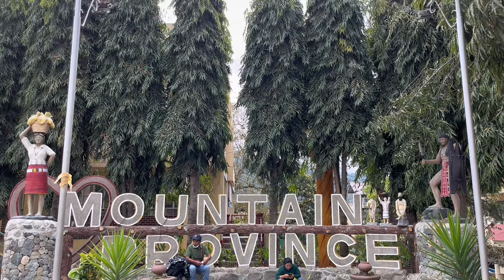BONTOC Walking Tour - The Capital of Mountain Province in Northern Philippines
Let's go for a walk in the mountainous region of North Luzon in the Philippines. Bontoc serves as the provincial capital of Mountain Province and home to the Bontok tribe or Bontoc Igorots - one of the ethnic groups in the Philippines who formerly practiced headhunting. Bontok warriors during the war beheads their enemies with a battle axe then claims the severed head as trophies.
Today, Bontoc is now home to more than 24 thousand people and is being visited by adventurous tourists around the world for its captivating historical and eco-cultural tourist spots such as the Maligcong Rice Terraces, Kadchog Rice Terraces, the Bontoc Museum and beautiful waterfalls - Humuyyo Falls and Bayyo Waterfall.